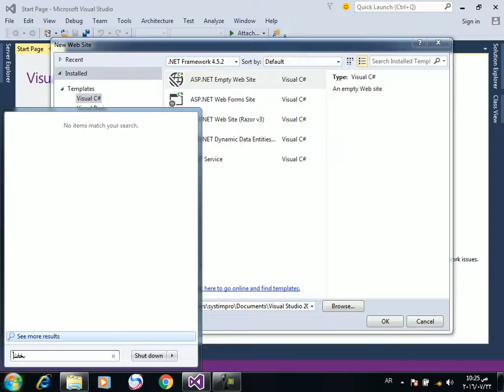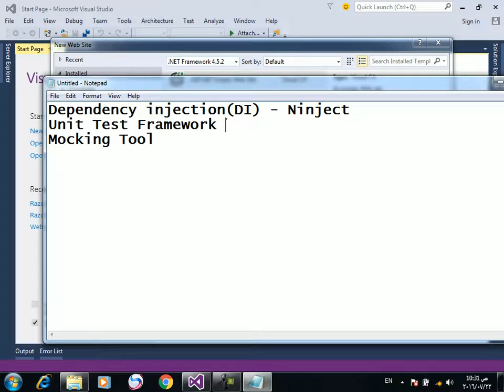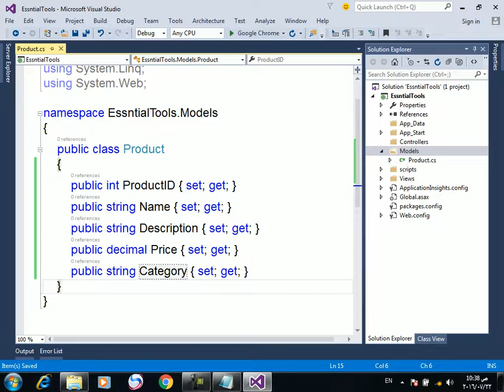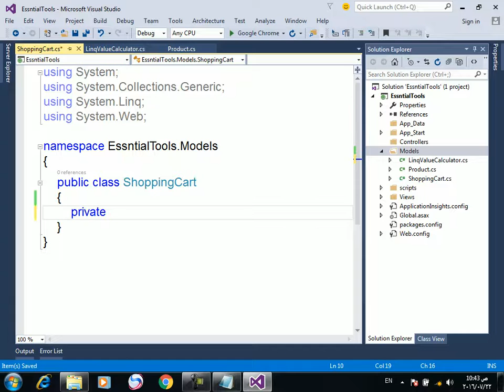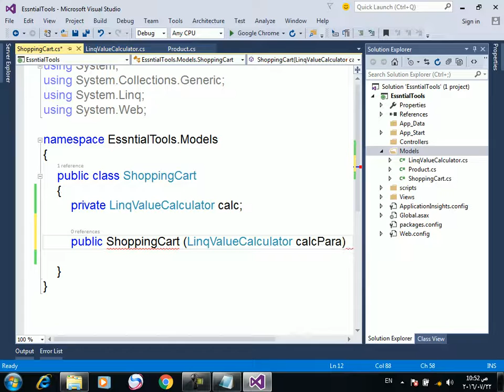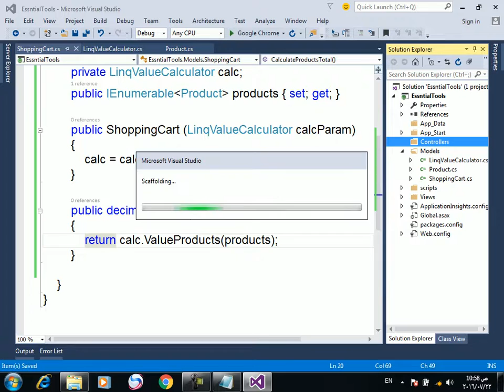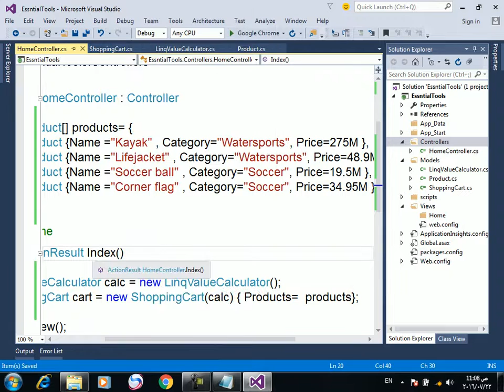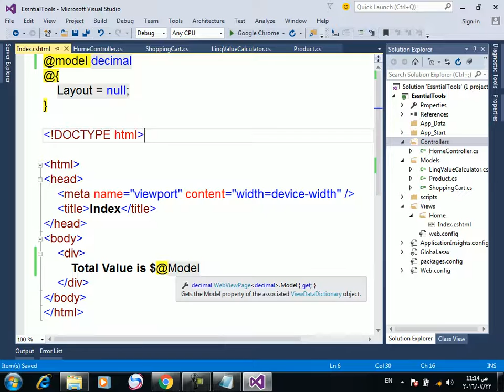30 ASP NET MVC Course Essential Tools for MVC Preparing the Example Project for using Ninject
30  ASP NET MVC Course    Essential Tools for MVC   Preparing the Example Project for using Ninject